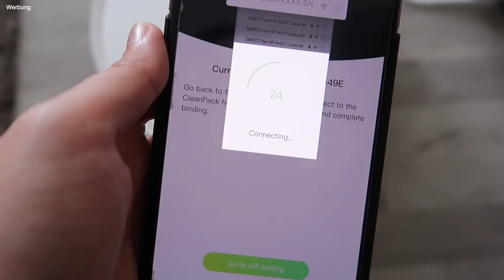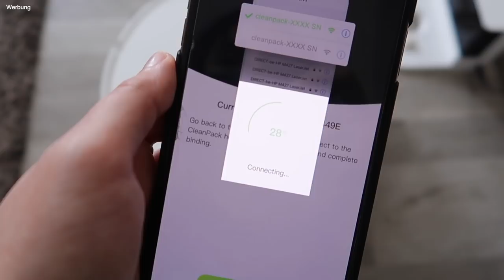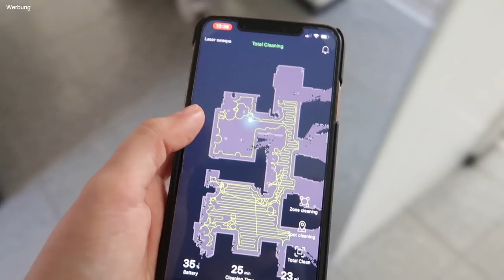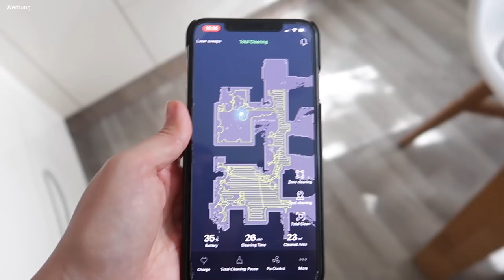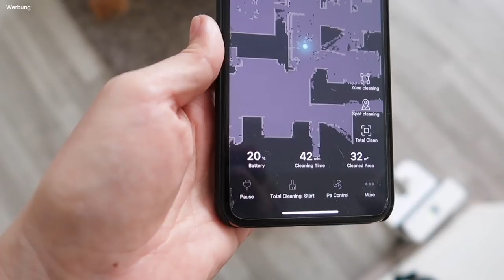Unser neuer Saugroboter mit Wischfunktion - Alfawise V10